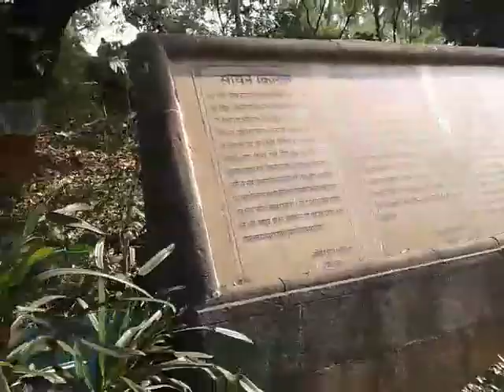Sion Fort fully captured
Sion Fort in Mumbai in devastated condition urgent restoration  needed